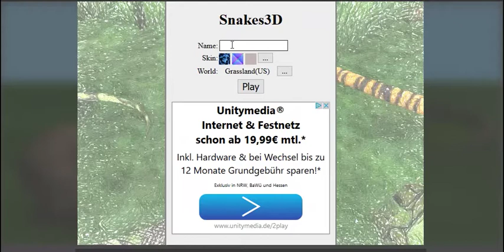Let`s Play .io Spiele Snake 3D